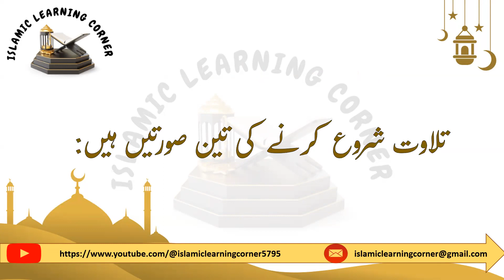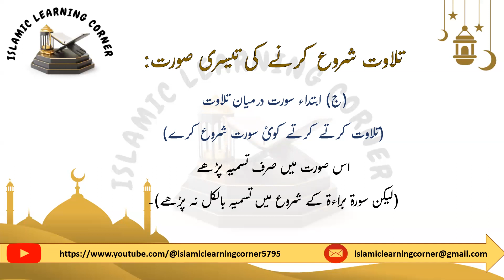Tilawat k adaab | Etiquettes of Reciting Holy Quran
In this video, you will learn the etiquettes of reciting Holy Quran and conditions of starting reading Holy Quran.